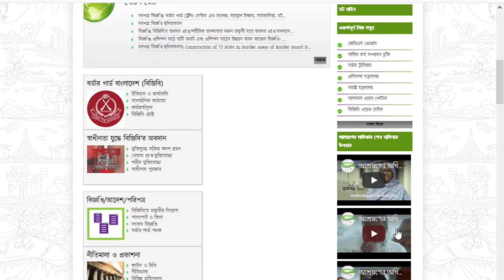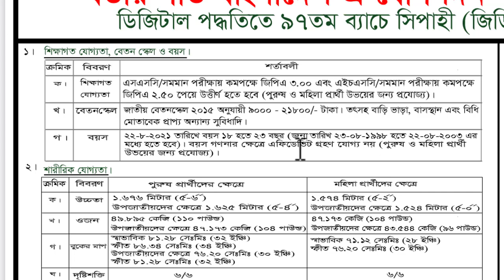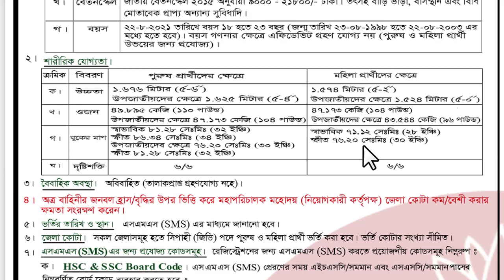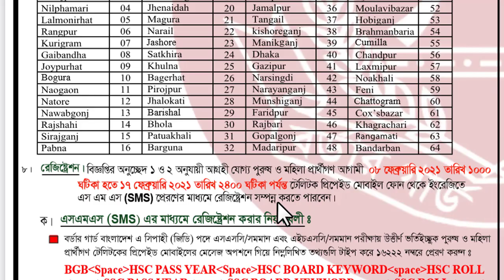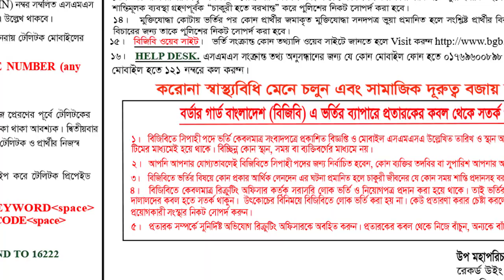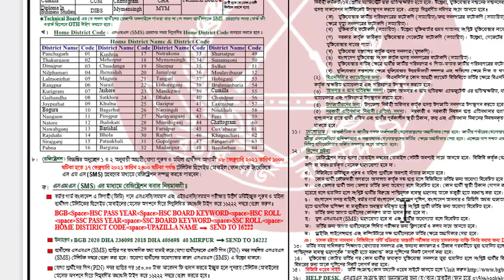বিজিবিতে ২১ হাজার টাকা বেতনে ছেলেমেয়ে উভয়ের নিয়োগ|| BGB job circular 2021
Border Guard Bangladesh (BGB) 95th batch soldier (GD) Recruitment Circular 2021

BGB Job Circular 2021: সীমান্তরক্ষী বাহিনী বর্ডার গার্ড বাংলাদেশে (বিজিবি) ৯৭  তম ব্যাচে সিপাহী (জিডি) পদে পুরুষ ও মহিলা প্রার্থী ভর্তির বিজ্ঞপ্তি প্রকাশিত করেছে।

আবেদনের যোগ্যতা:
এইচএসসি পাস পুরুষ ও নারী উভয় প্রার্থীরাই আবেদন করতে পারবেন। এসএসসি বা সমমান পরীক্ষায় কমপক্ষে জিপিএ ৩.০০ এবং এইচএসসি বা সমমান পরীক্ষায় জিপিএ কমপক্ষে ২.৫০ পেতে হবে।

পুরুষ প্রার্থীদের উচ্চতা ৫ ফুট ৬ ইঞ্চি, ওজন ৪৯.৮৯৫ কেজি বা ১১০ পাউন্ড, বুকের মাপ স্বাভাবিক অবস্থায় ৩২ ইঞ্চি থেকে এবং স্ফীত অবস্থায় ৩৪ ইঞ্চি হতে হবে। মহিলা প্রার্থীদের উচ্চতা ৫ ফুট ২ ইঞ্চি, ওজন ৪৭.১৭৩ কেজি বা ১০৪ পাউন্ড, বুকের মাপ স্বাভাবিক অবস্থায় ২৮ ইঞ্চি এবং স্ফীত অবস্থায় ৩০ ইঞ্চি হতে হবে।

০৫ এপ্রিল ২০১৯ তারিখে প্রার্থীদের বয়স হতে হবে ১৮ থেকে ২৩ বছরের মধ্যে। দৃষ্টিশক্তি ৬/৬ থাকতে হবে। প্রার্থীকে অবশ্যই অবিবাহিত হতে হবে এবং সাঁতার জানতে হবে। ড্রাইভিং লাইসেন্সপ্রাপ্ত ও কম্পিউটারে দক্ষ প্রার্থীরা অগ্রাধিকার পাবেন।